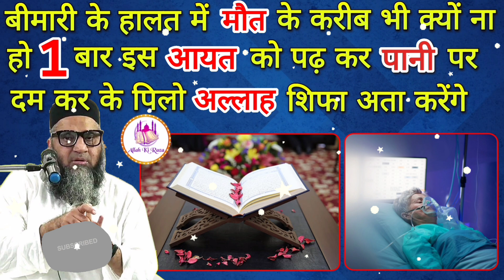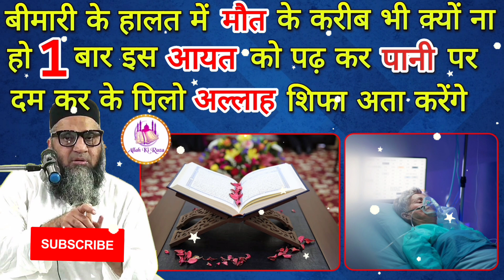Bimari ke Halat me ye Aayat 1 baar Pani par Dam Karke pilo Allah Shifa Ataa karenge | Qari Ahmed Ali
Bimari Allah-Shifa#Shifa